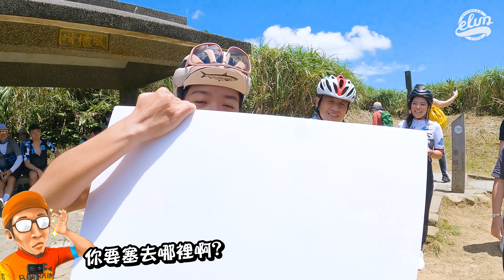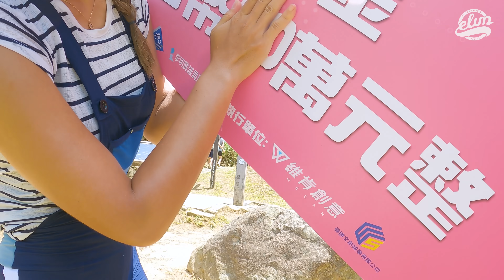【騎車】台北風櫃嘴！誰會沒騎過？...一輪就沒騎過😅騎到鏈條捲在踏板上？救～人～喔～｜一輪的運動日常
一起響應台北市單車運動協會對於小選手的培訓支持！
希望「大甲國中自行車隊」的同學們，訓練都順利、平安～

▲路線介紹
劍南路
距離4.5公里  爬升103公尺
風櫃嘴(楓林橋起算)
距離5.3公里  爬升415公尺

演出：一輪
攝影：洛克
企劃：洛克
剪輯：洛克

歡迎加入成為腿腿👇支持一輪拍更多影片💗